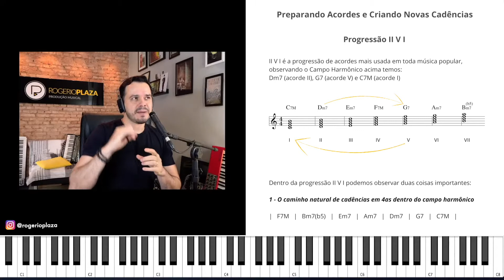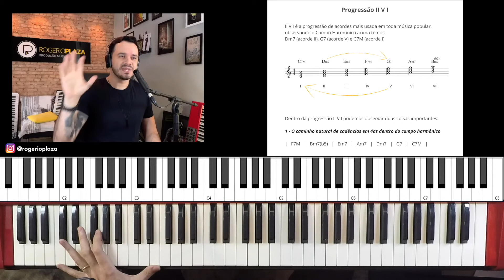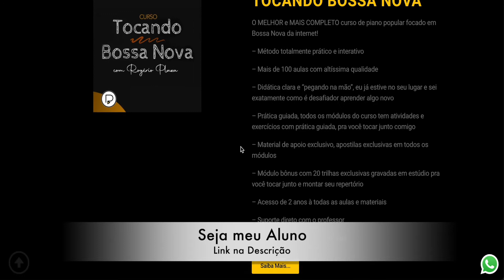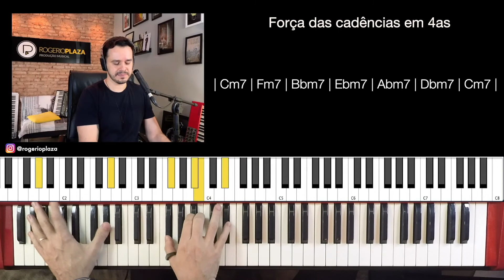II V I NA PRÁTICA | O QUE PODEMOS APRENDER SOBRE CICLOS DAS QUARTAS!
Eu tenho certeza que você ja conhece ou pelo menos ouviu falar sobre II V I , ou 2 5 1, a progressão de acordes mais usada do mundo!

A cadencia II V I é uma progressão de acordes usada em praticamente todo tipo de música, seja na música pop, no jazz, no samba, na bossa nova, no neo soul entre vários outros tipos de música, a progressão II V I vai estar lá.

A maneira de entender é bem simples, basicamente o II V I  é uma sequencia de acordes encontrada no campo harmônico, onde temos o 2o grau (II), indo pro 5o grau do campo harmônico (V) e resolvendo no 1o grau do campo harmônico (I)

Pensando no Campo Harmônico de C o II V I é a sequencia |   Dm7  |  G7  |  C   |

À partir de agora você vai começar a observar a presença do II V I em praticamente todas as músicas que você toca, mas afinal,
POR QUÊ ESSA SEQUENCIA É TÃO ESPECIAL?  POR QUE SE FALA TANTO EM 2 5 1??

Existem alguns motivos e nessa aula vamos entender mais sobre o caminho das quartas, você ja deve ter ouvido falar também no ciclo das quartas, pois é, no II V I também temos os acordes se movimentando em quartas dentro do campo harmônico.

Vamos entender porque isso é tão importante e o que podemos aprender sobre ciclo das quartas com o II V I

Vamos ver na prática como podemos usar este conhecimento pra criar novos arranjos e rearmonização no piano ou em qualquer outro instrumento harmônico usando os ciclos das quartas de diferentes maneiras!

✅Quer ser meu aluno e aprender mais sobre harmonia, rearmonização, improvisação e muito mais?
Conheça meus cursos e entre em contato comigo clicando aqui!